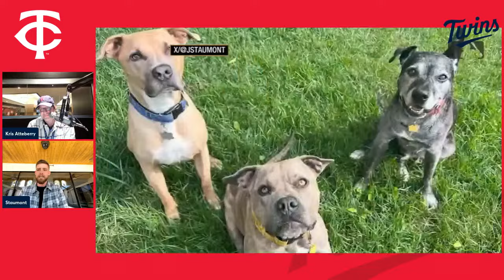02/07/24 - Inside Twins featuring Josh Staumont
Inside Twins returns with a conversation with new Twins reliever Josh Staumont.  Inside Twins airs every Wednesday until Spring Training.  Tune In for news, stories and we'll take your questions in the show's final segment.